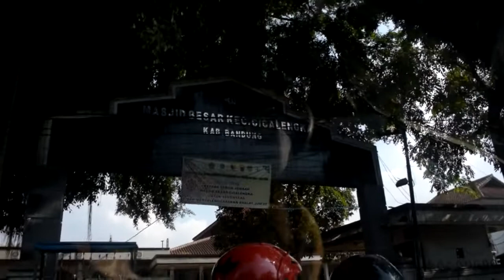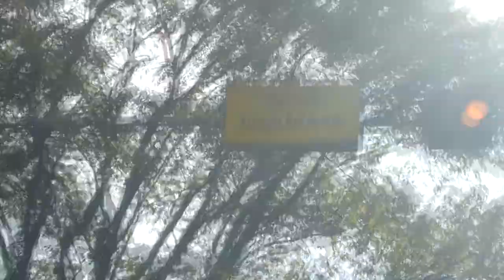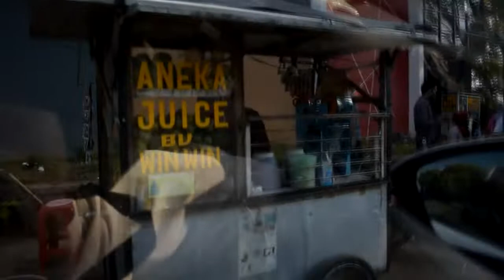PSBB Teu Ngaruh ! Orang sini punya ORANG DALAM ternyata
Disaat kondisi seperti ini masih banyak orang orang berhamburan untuk memebli ataupun belanja kebutuhan lebaran hari raya idul fitri

video ini di buat H-2 sebelum lebaran guys
so jangan lupa tinggal instagram na :